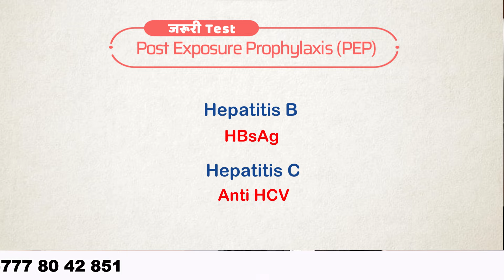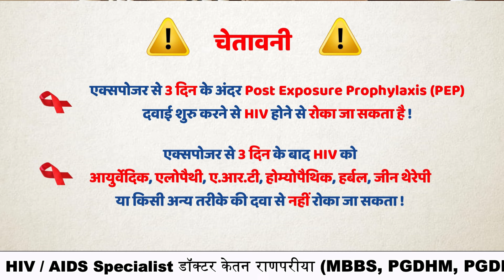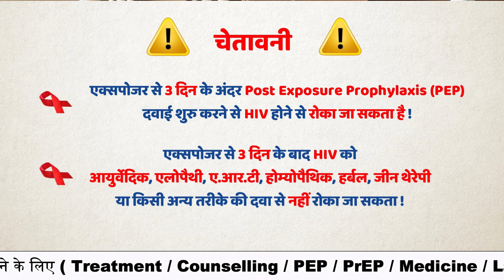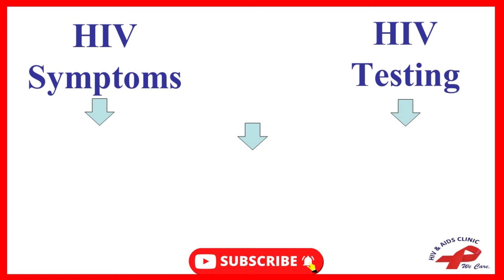hiv testing after post exposure prophylaxis PEP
hiv test after pep has to done after 45 days and 90 days of exposure. test after pep will be final after 90 days hiv combo test. testing after pep is not longer needed after 90 days hiv combo test. hiv testing after pep must not include any pcr qualitative or quantitative hiv viral load test because it can affect by pep medicine. hiv combo hiv test after post exposure prophylaxis is not affected by hiv pep medicine or drugs. Test after post exposure prophylaxis can also include HBsAg and anti HCV for hepatitis b and hepatitis c virus. testing after post exposure prophylaxis must done under guidance and advice of hiv aids specialist doctor ketan ranpariya. hiv testing after post exposure prophylaxis never try to to self testing.

0:00 hiv test after pep
0:45 test before pep post exposure prophylaxis
1:42 testing during pep
2:05 test after pep

Regards.

For
Onine HIV AIDS consultation
Treatment
Counselling
Laboratory Test

Here are some authentic websites for HIV information:
1. The World Health Organization (WHO)
2. Centers for Disease Control and Prevention (CDC)

2030 तक भारत में एचआईवी महामारी का अंत करने के लिए कृप्या इस मुहीम से जुड़ कर सपोर्ट कर ने के लिए Google प्रोफाइल पर 5 स्टार ⭐⭐⭐⭐⭐ REVIEW  दे  | धन्यवाद